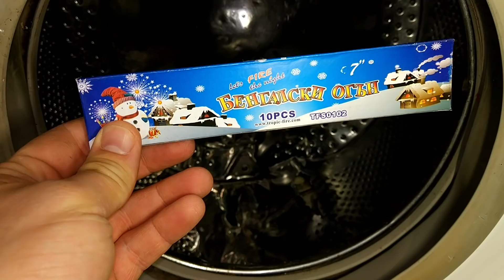Experiment - Sparklers - in a Washing Machine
Last breaths of it.